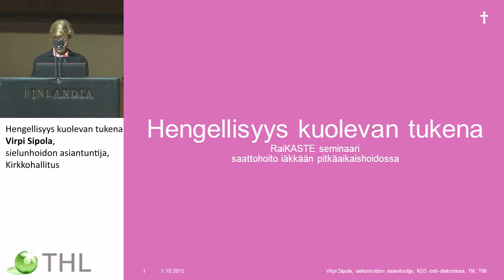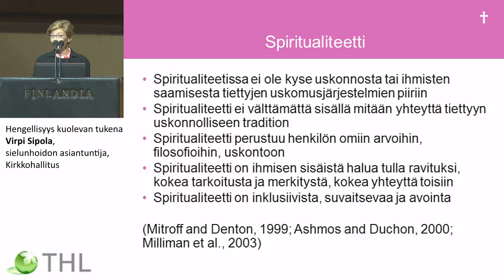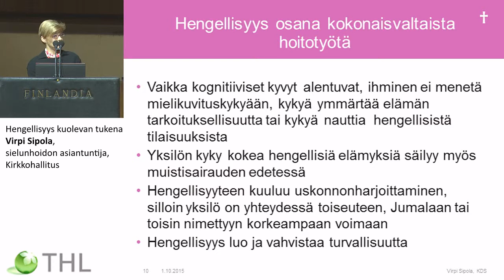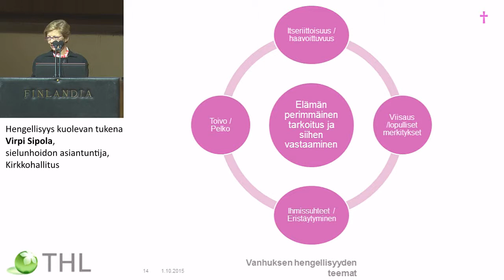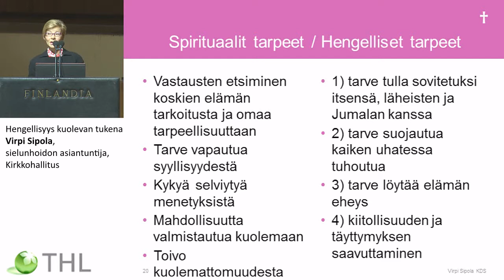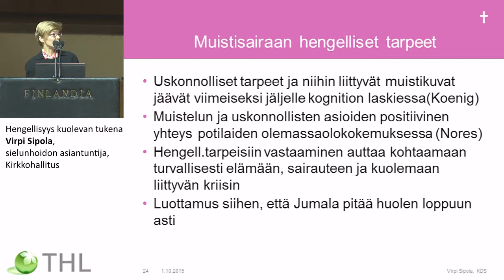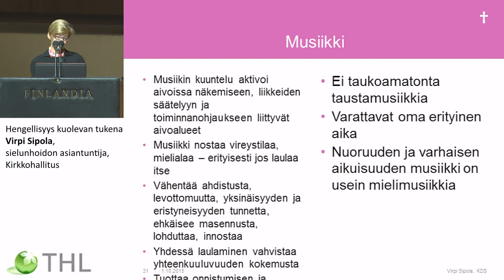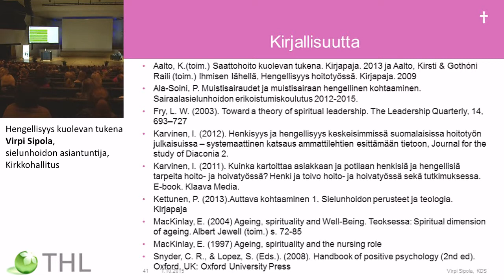Hengellisyys kuolevan tukena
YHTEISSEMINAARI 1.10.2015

Virpi Sipola, sielunhoidon asiantuntija, Kirkkohallitus